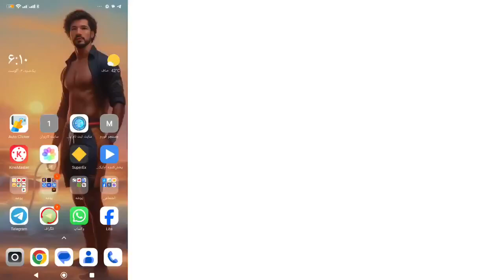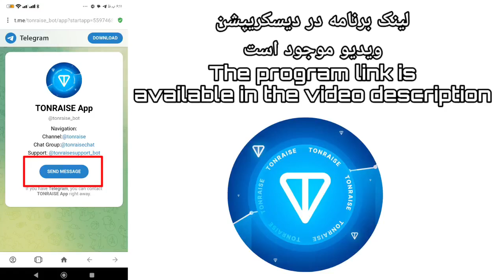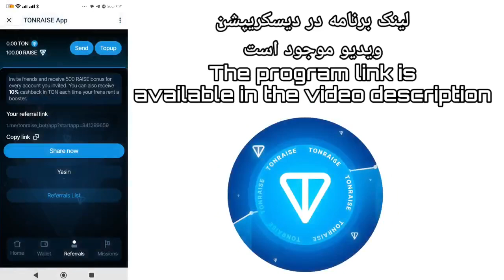Toonraise app training _ Mining more than 5 TOON per day_ استخراج بیشتر از ۵ TOON در روز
toonraise app like 👇🏻